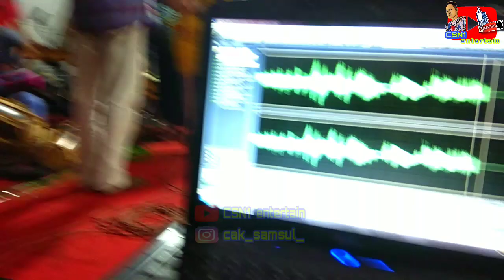Mendem wedokan cipt. Ganang || ( cover by aini dan tamu undangan )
Judul : Mendem wedokan
Cipt. Ganang
Cover oleh aini dan bapak tamu undangan

Selamat menonton